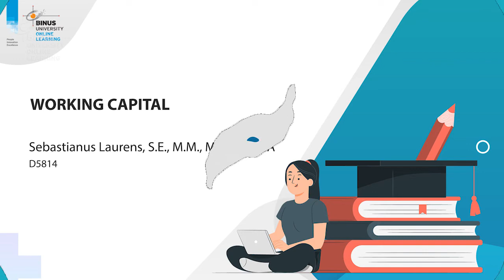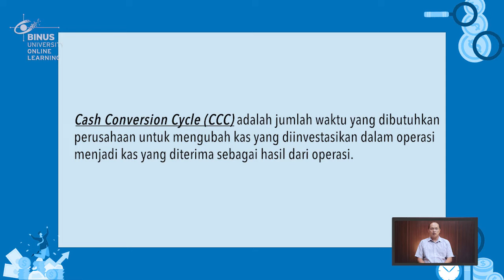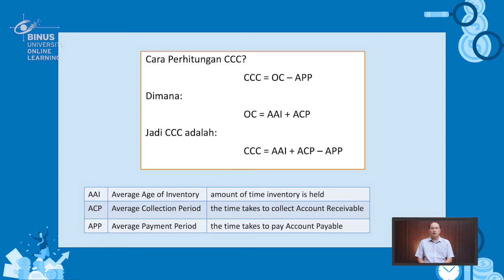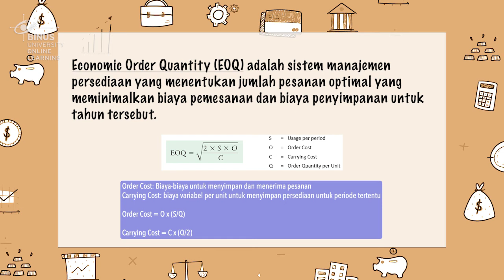09. Modal Kerja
Credit title:

Subject Matter Expert : Laurens, SE.,M.M.,M.Ak.
Dokumenter: Binus University
Uploaded by: Knowledge Management and Innovation Binus University